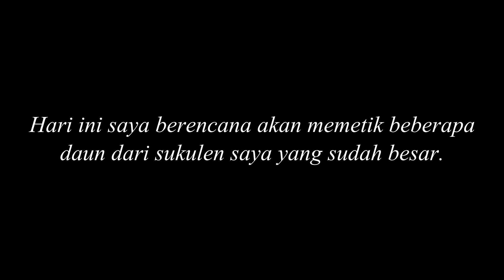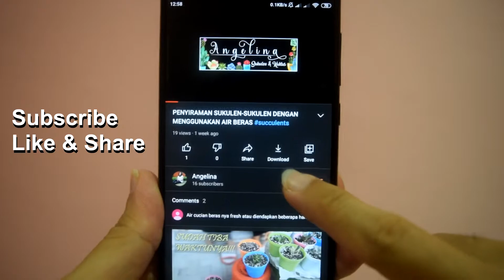TUTORIAL PENGEMBANGBIAKAN SUKULEN | PENGEMBANGBIAKAN SUKULEN GRAPTOSEDUM FRANCESCO BALDI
Halo~
Video kali ini saya akan melakukan propagasi atau pengembangbiakkan sukulen Graptosedum Francesco Baldi dengan daun. Graptosedum Francesco Baldi ini cukup cantik karena bentuk daunnya yang panjang seperti sedum pada umumnya namun memiliki ukuran daun yang besar-besar seperti jenis Grapto lainnya. Sukulen jenis ini tergolong cukup mudah untuk dikembangbiakan. Bagaimana cara mengembangbiakannya? Silahkan nonton video ini sampai habis ya.
Selamat menonton~